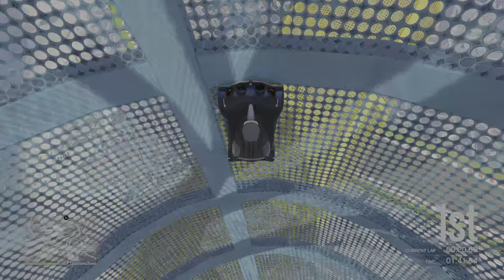What in tarnation is this!?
First go on -KILLER LOOP-